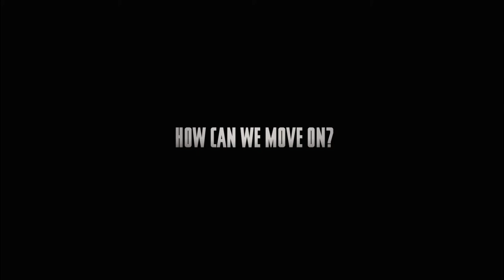Five Minutes of Heaven FULL HD Trailer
Lurgan Northern Ireland, 1975. A low level civil war has been underway, with the IRA targeting British loyalists and the loyalist Ulster Volunteer Force exacting revenge on Catholics they claim are militant republicans. Alistair Little, 16 is the leader of a UVF cell, eager to be blooded. He and his gang are given the go ahead to kill a young Catholic man, James Griffin, as a reprisal and a warning to others. When the hit is carried out, Joe Griffin - the 11-year old little brother of the target - watches in horror his brother is shot in the head. Thirty years later Joe Griffin and Alistair are to meet, on camera, with a view to reconciliation. Alistair has served his sentence, and peace may have been agreed to in N. Ireland, but Joe Griffin is not coming on the program for a handshake. Unbeknownst to the production team, he intends to stick a knife in his brothers killer - live on air